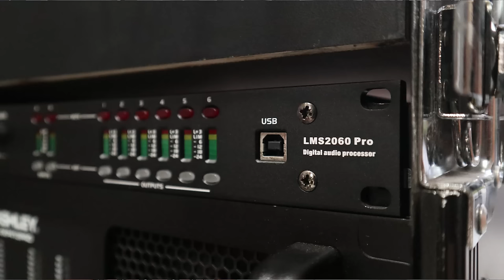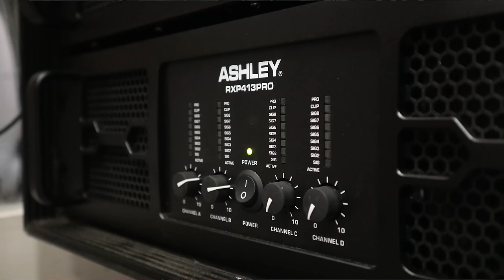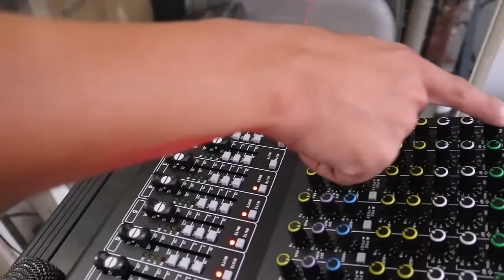Paket Sound Ashley Built Up | OTW Sulawesi